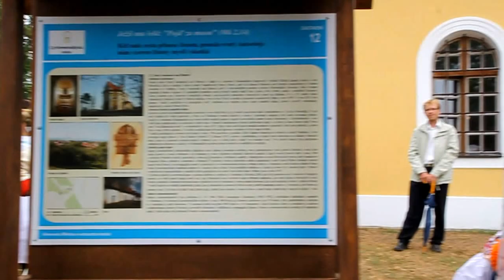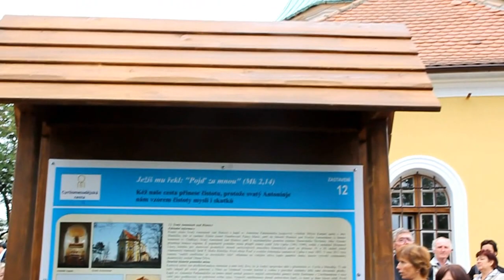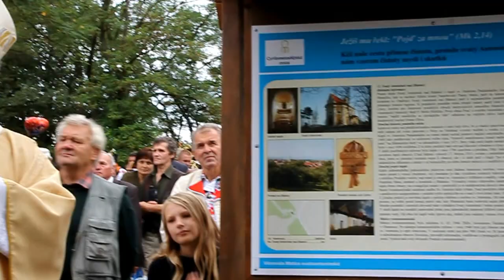ANTONÍNEK 2012: Žehnání poutní cesty z Velehradu na Antonínek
Na budou informace k videu, které jsem natočil 26. srpna 2012 na oblíbeném poutním místě Svatém Antonínku na Blatnické hoře.